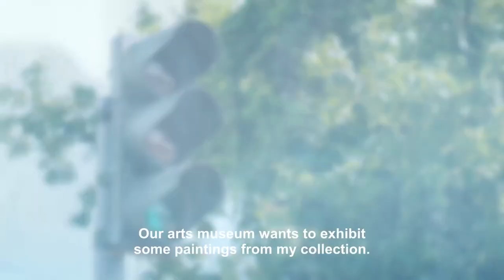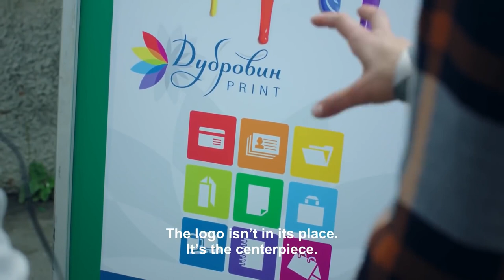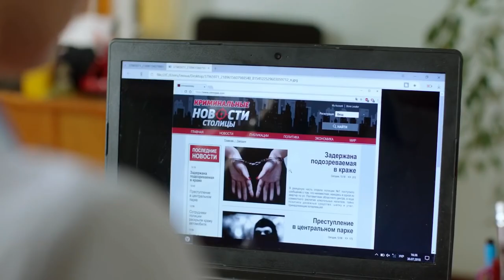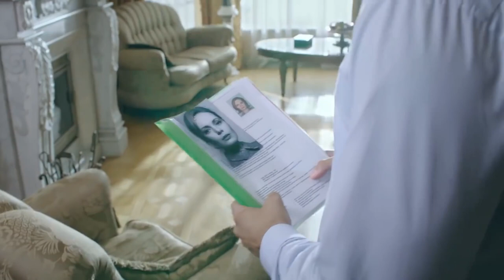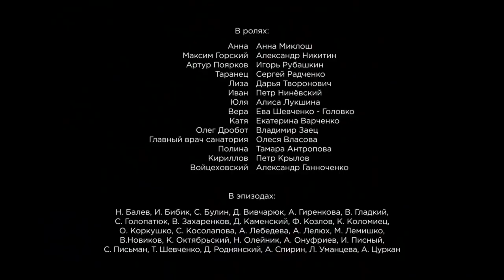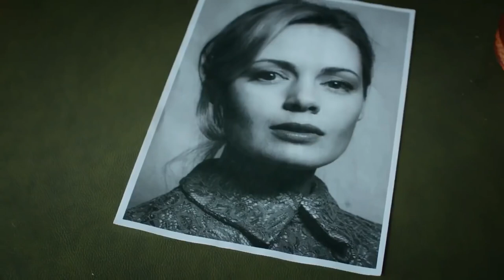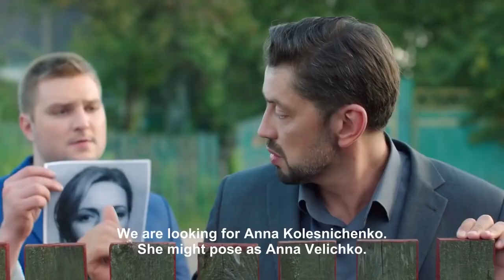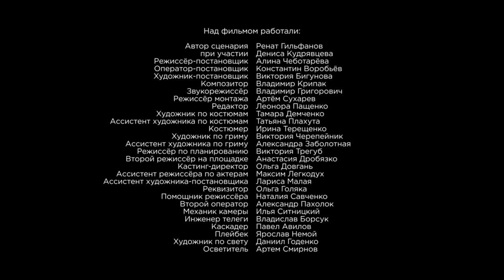CAPTURES FROM THE FIRST MINUTES! RUNAWAY! Episode 1-4! Russian TV Series! Melodrama!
Format: TV series
Genre: melodrama
Year: 2018
Number of episodes: 4
Directors: Alina Chebotaryova
Operator: Konstantin Vorobyov
Producer: Vlad Ryashin, Larisa Zhuravska
Cast: Aleksandr Nikitin, Anna Miklosh, Daria Tvoronovich, Igor Rubashkin, Petr Ninevskiy, Sergey Radchenko

She was trying to escape from desperate circumstances beyond her control, from unforeseen